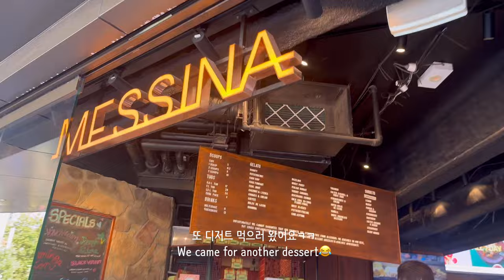Dorm tour in Sydney | Macquarie university village • Room tour • Vlog